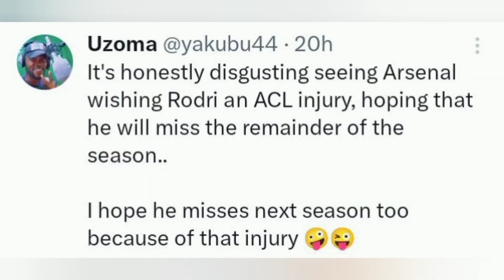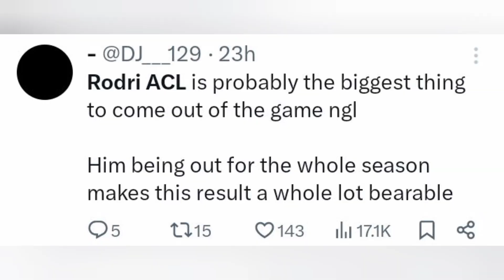Some DISGUSTING ARSENAL FANS Celebrate Rodri's Cruciate Ligament Injury | Rodri ACL Injury.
News coming out is that Rodri has a cruciate ligament injury which could rule him out for the rest of the season. This bad news has however sent Arsenal fans over the moon and they have taken to social media to let it be known just how happy they are.